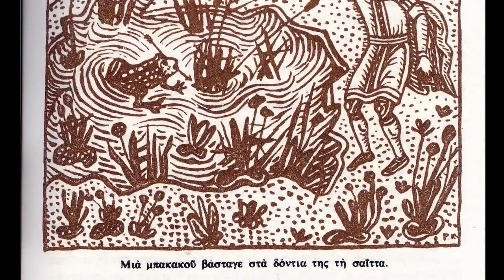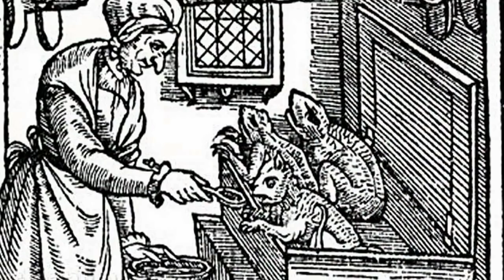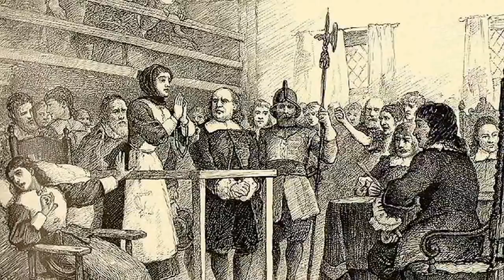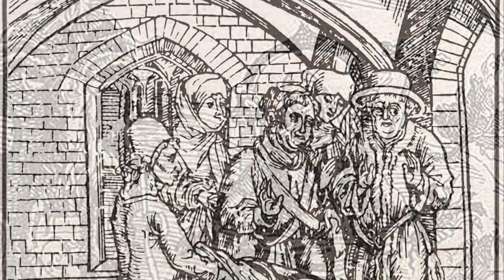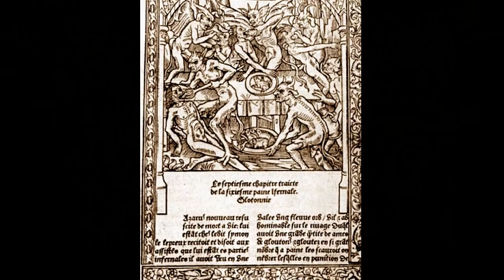Λεωνίδας Εμπειρίκος, "φουρνός & μπερτικόσα"